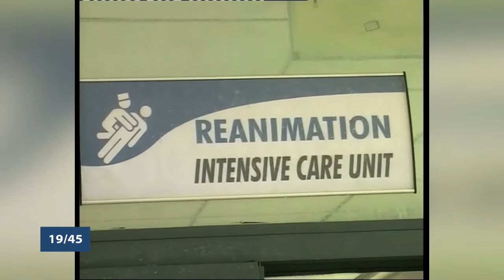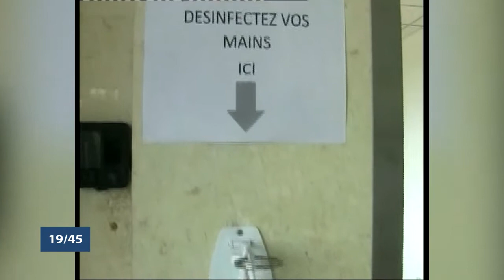Le 19 45 du mardi 7 avril 2020 avec Amandine ANIAMBOSSOU